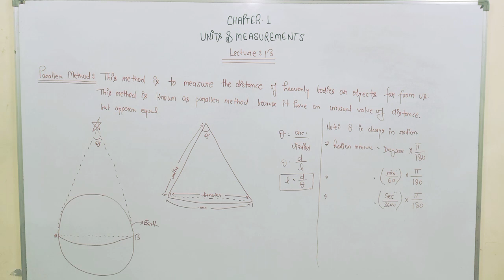Class 11 Physics Chapter 1 Units and Measurement Lecture 13 Parallex Method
Parallex Method